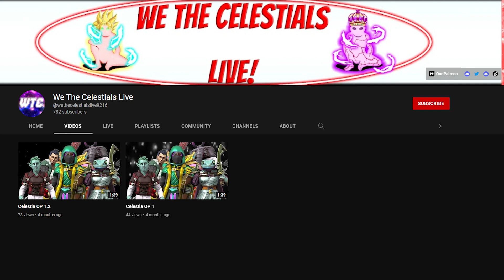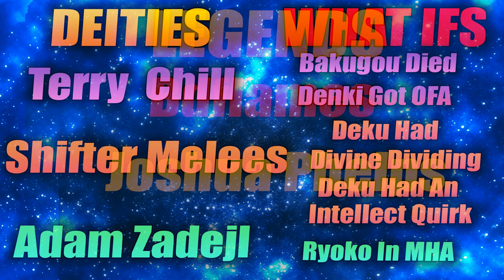What If Deku Was A Berserker| Season 1 Part 2 | My Hero Academia What If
-- Voice Actor --

-- Video Editor --

-- Image Editor --